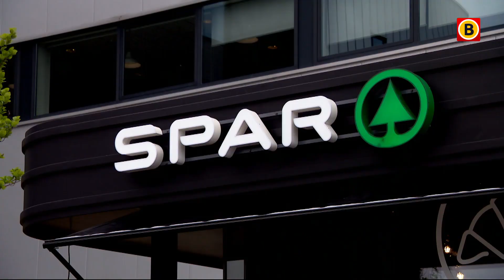Coronaproof boodschappen doen: deze supermarkt heb je voor jezelf | Omroep Brabant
Deze omgebouwde zeecontainer is een verplaatsbare winkel waar slechts één iemand tegelijk binnen mag. Het is de bedoeling dat de supermarkt gaat reizen langs campings, attracties en mogelijk kleine dorpjes zonder supermarkt. "Het is de ideale oplossing voor de anderhalvemeter samenleving" Al het Brabantse nieuws volgen?